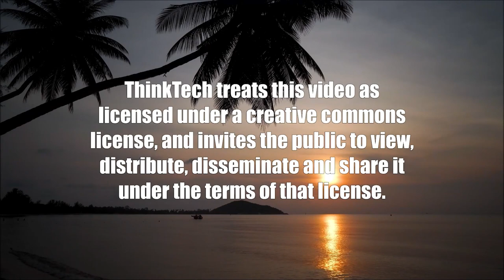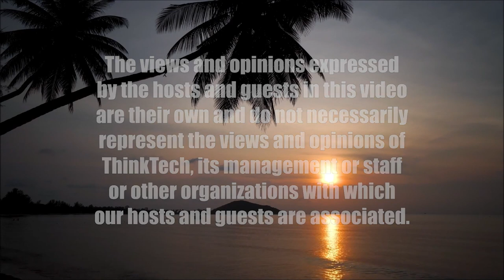Violence is on the Rise in America (American Issues Take Two)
How Much of this is Because of Trump.  The hosts for this show are Jay Fidell and Tim Apicella.  The guests are Stephanie Dalton, Vicky Cayetano and Manfred Henningsen.

"Posts and searches for the term "civil war" have recently spiked on social media and podcasts as the midterm elections approach. And a White Christian nationalist   movement, which insists that America was created to be a White, Christian nation, is growing in power."

Trump showed his ability to activate bigotry and hatred  in his base with his dog whistle.  He showed us how to  exacerbate violence in the streets of our cities, and incite it in the insurrection at our Capitol. His acolytes have suggested that there will be violence if he is indicted.  He opposes gun control and he never condemns the violence but rather implicitly gives license to it, and we see the number of mass murders dramatically increasing. And he is now inviting violent bigots to meet with him at Mar-a-Lago.  Police are quitting all of the country.  What is the state of violence in America, and how much is Trump responsible for these dangerous increases.  How much will it increase in the chaos of his forthcoming campaign.  How will that affect our country and our democracy.